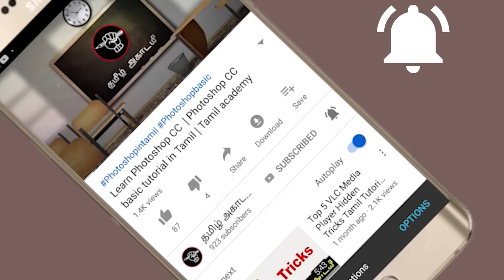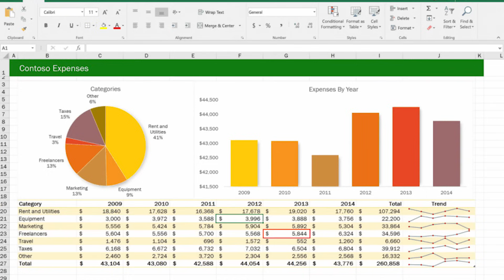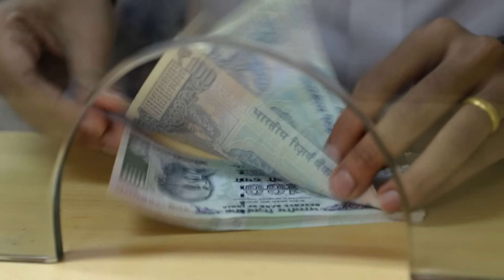Accounts Job Interview Tips for Freshers in Tamil | தமிழ் அகாடமி